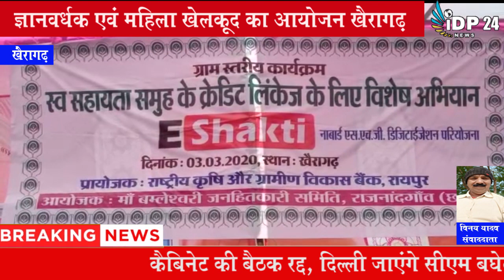Ma Bamleshwari janhitkari Samiti dwara kiya Gaya Mahila khelkud ka aayojan